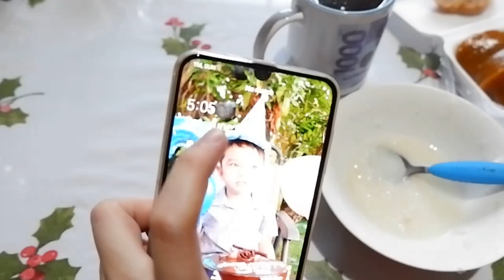WOW! WE ARE GROWING! THANK YOU!! 💗 MAG SISIPAG NA AKO MAG VLOG!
What I used in Filming and Editing?
- Camera: Fujifilm X-A10
- Video Editor: Clip Champ (online)